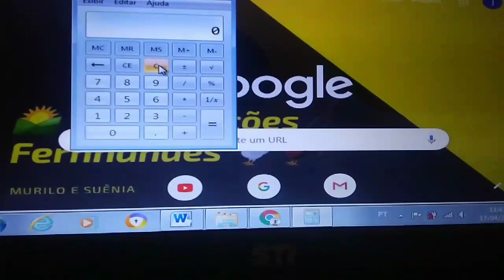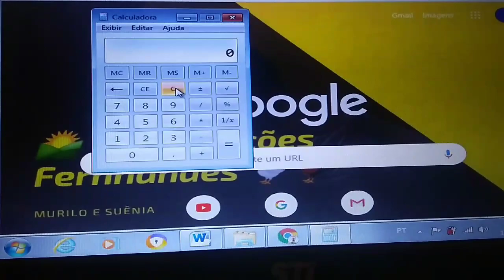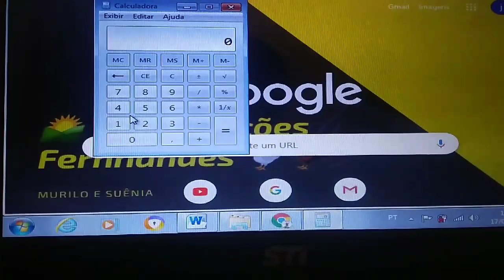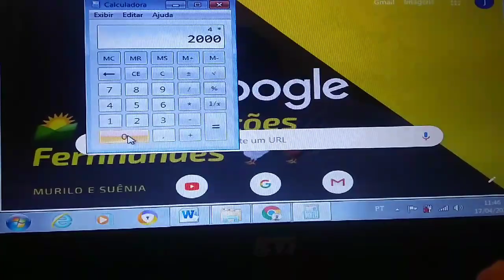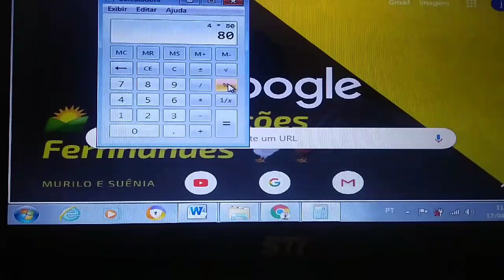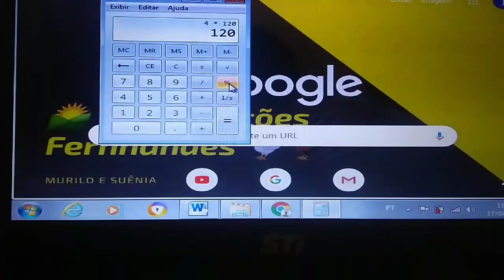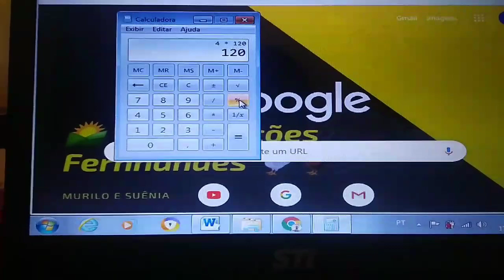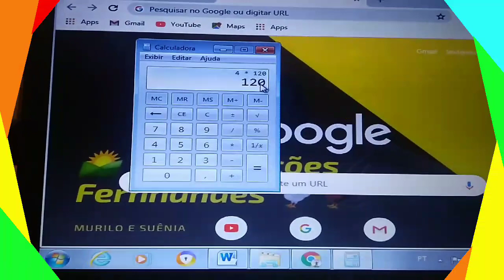Pare de jogar dinheiro fora com suas galinhas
🌄🌾🌽 Criações Fernnandes 🐣🐔🐓
Aprenda a não jogar dinheiro fora com esse vídeo